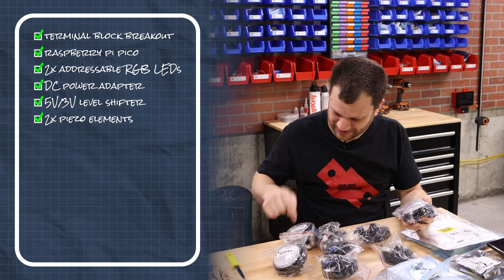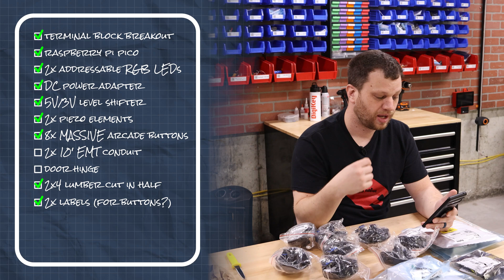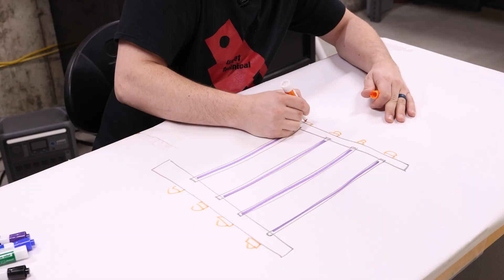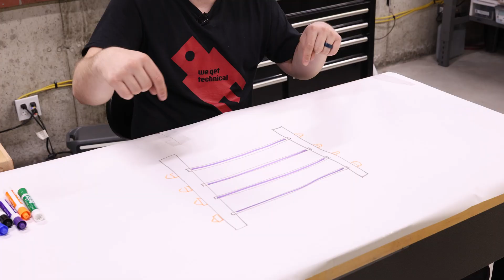You Secretly Designed, Now I Must Build!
Okay, buckle up! This is a wild one. My community challenged me for my 100th video, and I have NO idea what I'm building! You read that right. For my 100th video here on Byte Sized Engineering, I decided to throw planning out the window and do something a little different. I just finished building this game, which I'm calling Pixel Ball, but when I started, let me tell you, I was staring at a pile of parts thinking, "What do I… what am I doing here? Like, what is this going to be? I am just not seeing the vision at all." That's because I asked you, the amazing Byte Sized Engineering community, to decide on a project for me.

for the best selection of electronic components.

If you're like me you have creative ideas and sometimes they get trapped inside your mind. Here on Byte Sized Engineering I make project videos that get you excited about unleashing your inner maker and making those creative ideas a reality!

You shouldn’t need an engineering degree to make your ideas a reality. I suffered through years of engineering school so you don’t have to. I know how it feels to want to make something I’m excited and passionate about, but also feel overwhelmed by not knowing where to start. I’ve unlocked the secret to getting past this feeling of being stuck. In my videos I show you how to take complex problems and break them down into smaller, more manageable “byte sized” pieces.

If you want my recommendation on what you should watch, I put together this playlist for you.

Supporting members get access to behind the scenes content, free project build guides, discord community server, early release videos, and monthly hangouts. Thanks for taking the time to watch this video, I look forward to seeing you next time!